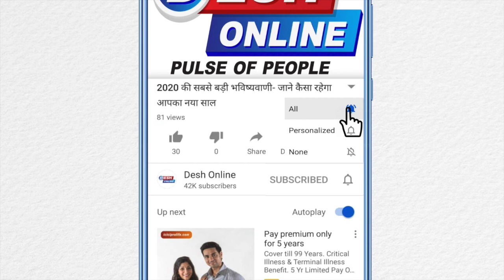डॉक्टर का दावा II इस कोरोना से डरने की जरूरत नहीं II Dr Swati Maheshwari II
कोरोना वायरस ज़्यादातर मामलों में एक-दूसरे को छूने से फैलता है. कोरोना वायरस का पता लगने पर मरीज़ों को अलग रखा जाता है, छोटे-छोटे ग्रुप्स में. कोरोना आमतौर पर बच्चों को प्रभावित नहीं करता है. जिन लोगों की उम्र 58 से ज़्यादा होती है, कोरोना का असर ऐसे बुजुर्गों पर ज़्यादा होता है. गांव-देहात में कोरोना वायरस के फैलने की आशंका कम ही है. ये एक शहरी बीमारी है. हर खांसी, ज़ुकाम कोरोना वायरस नहीं हो सकता है. मौसम बदलने के साथ ही कोरोना पर क़ाबू पाया जा सकता है. कोरोना वायरस का कोई फ़ौरी इलाज नहीं है. अगर आपको कोरोना के लक्षण दिखते हैं तो फ़ौरन डॉक्टर को दिखाएं. चिकन खाने से कोरोना वायरस होने जैसी बातें सच नहीं हैं. भारत में जैसे खाना पकाया जाता है, उससे किसी वायरस के बचने की संभावना कम ही है. चिकन या अंडा खाने से कोई दिक़्क़त नहीं है. गर्मी आने पर कोरोना वायरस कम हो जाएगा. जैसे ही तापमान बढ़ेगा कोरोना वायरस का असर कम हो जाएगा. सरकार ने जहां कोरोना सेंटर बनाए हैं, वहां लक्षण महसूस होने पर दिखाइए. इंडिया में इतने धार्मिक मेले होते हैं, लोगों की भीड़ जुटती है. लेकिन कभी कोई वायरस नहीं फैलता है. अगर कोरोना से बचाव की बात करें तो थ्री-लेयर्ड मास्क होते हैं. दूसरा मास्क N-51 होता है. आम लोग साधारण सर्जिकल मास्क भी पहन लें तो ठीक रहेगा.